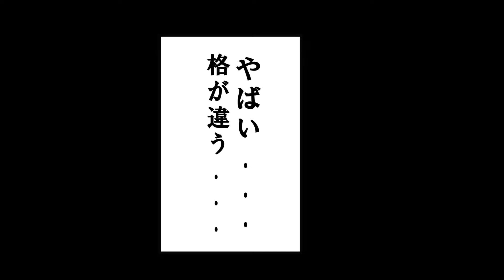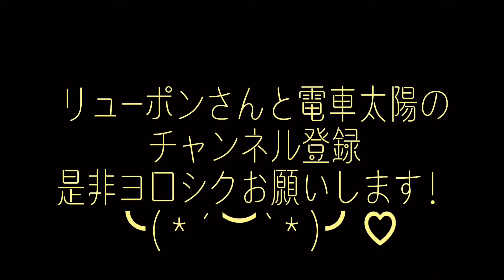【漫画】まいぜんシスターズ改 第一部二話 ロードローラーだっ！ 【ドラえもん改風】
※これはまいぜんシスターズさんの二次創作です！
再生リスト
他にも色々な動画を載せているので、是非見てみてください！